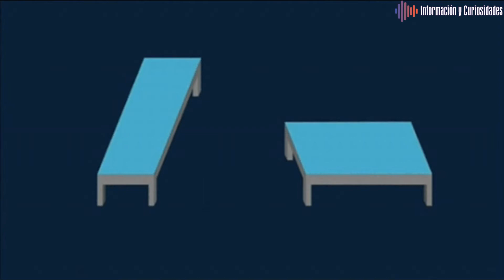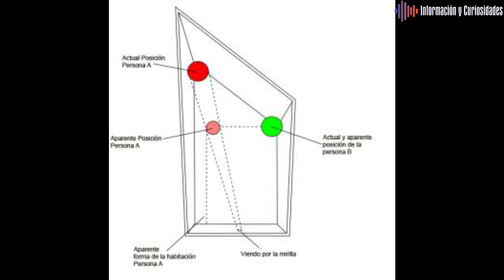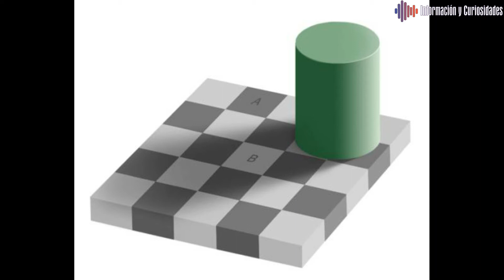ILUSIONES OPTICAS que HARAN que no VUELVAS a CONFIAR en tus PROPIOS OJOS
15 ILUSIONES OPTICAS que HARAN que no VUELVAS a CONFIAR en tus PROPIOS OJOS
1. ¡Organización, organización!
Algunas de las ilusiones ópticas juegan con cómo organizamos nuestra percepción. Cuando la información es ambigua, no sabemos si estamos viendo a un pato o un conejo, o una calavera o una señora, como en esta ilusión creada en 1892 por el artista Charles Allan Gilbert y con muchas versiones posteriores.

2. La ilusión de Zöllner
Bastan unas pocas líneas para confundirnos. Como en esta ilusión descubierta por el astrofísico alemán Johann Karl Friedrich Zöllner en 1860. A pesar de que estas rectas son paralelas, parecen inclinarse por influencia de las líneas diagonales.
3. La pared de la cafetería
Este efecto es parecido. Las líneas son paralelas, aunque no lo parezca por la disposición de los cuadros y por el contraste entre el blanco y el negro, que dificultan que se vea bien la línea que separa las filas y que hacen que cada cuadro parezca más ancho en uno de los extremos. Se conoce desde 1898, pero la popularizó en los años 70 Richard Gregory, que le puso su nombre al verla en la pared de una cafetería de Bristol. Hay un edificio de Melbourne que juega con este efecto.

4. El falso entrelazado
Si nos vamos a las líneas curvas, nos topamos con esta ilusión creada por el psicólogo italiano Baingio Pinna en 2002. Estas líneas parecen cruzarse, pero se trata de círculos concéntricos.
5. ¿Cuál es más grande?
No somos muy buenos estimando a ojo longitudes y tamaños. Un ejemplo es la ilusión de Jastrow, descubierta por el psicólogo estadounidense Joseph Jastrow en 1889. Las dos barras tienen el mismo tamaño, aunque no lo parezca.
6. Las mesas de Shepard
Otro ejemplo parecido es el de las mesas de Shepard. ¿Cuál de estas dos mesas es más ancha? ¿Y cuál más larga?
Como explican en Mental Floss, percibimos las líneas verticales más largas que las horizontales, aunque midan lo mismo, en un efecto descrito por el fisiólogo alemán Adolf Fick en 1851. En esta ilusión influye también la sensación de perspectiva. Interpretamos los dibujos como dos mesas en un espacio en tres dimensiones, olvidando que son superficies planas, y la primera nos parece así más larga que la segunda.
(Las imágenes son de una conferencia de Michael Abrash, responsable de investigación y desarrollo de la plataforma de realidad virtual Oculus).

7. La habitación de Ames (y de El señor de los anillos)
Pero en lo que se refiere a la perspectiva, no hay nada mejor que la habitación de Ames, llamada así por el psicólogo estadounidense Adelbert Ames, que creó una habitación que parece normal si se ve de frente y en el centro, pero que en realidad es trapezoidal: las paredes, el suelo y el techo están inclinados. El diseño del suelo también suele ayudar a crear la ilusión. Este sería el plano:
Normal que se hayan usado "perspectivas forzadas" similares a la de esta habitación en El señor de los anillos, para jugar con los tamaños de hobbits, enanos y demás. Aquí hay vídeo.

8. ¡Esos cuadros no pueden ser del mismo color!
Los cuadrados A y B son del mismo tono de gris. Se trata de la famosa ilusión de Adelson.
El cerebro compensa el color de los cuadros aplicando la constancia parcial del color. Si son del mismo color a pesar de que B está bajo la sombra de un cilindro, eso quiere decir (para nuestro cerebro), que ese cuadro ha de ser más claro. También influyen los cuadros que hay alrededor de cada uno. Y da igual que sepamos que son del mismo tono: no hay forma de verlos así.
9. ¡Y estos cubos tampoco!
Otro ejemplo parecido es el de estos cubos. El de arriba parece gris oscuro y el de abajo blanco. Ahora tapa con un dedo la separación. Efectivamente, los dos son del mismo color. Y una vez quitamos el dedo, volvemos a ver dos tonos de gris diferentes.
10. Una espiral es verde y la otra es... ¿azul?
El contexto también influye en qué colores vemos. Lo veíamos hace poco en el ejemplo de las píldoras azul y roja (y sobre todo en el cubo de Rubik que aparece en la misma pieza). Lo que ocurre con esta imagen es parecido. Fijémonos en las espirales verde y azul.
11. Cómo ver en color una imagen en blanco y negro
Otro efecto de colores interesante es el provocado por la fatiga de retina, de la que ya habíamos hablado en Verne. Cuando nos exponemos a una gran cantidad de luz de un determinado color, los conos que perciben esta luz se fatigan y dejan de responder por unos segundos. Lo que provoca, por ejemplo, que podamos ver en color la imagen de este gif. Solo hay que mirar el punto negro. Y esperar.